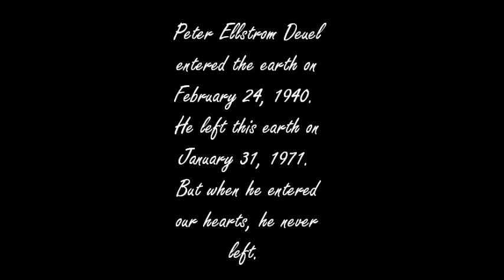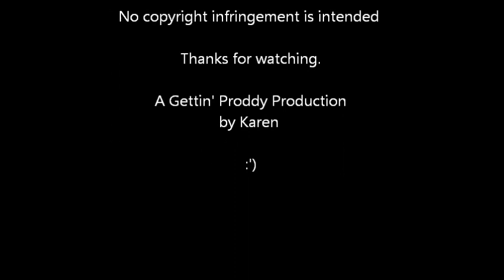"To Where You Are" ~ A Birthday Card for Pete Duel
February 24 is Pete Duel's birthday.  This is my birthday card to him.  I believe he is still here, in every sunset, every flower,, every cloud, every star.   I hope you like it, Peter.

And I am so embarrassed and ashamed that I put his date of death as January 31.  He died on New Year's Eve, December 31, 1971.  I apologize for my error. I don't know where my head was or why no one has pointed out my boo boo, but I placed an annotation over the incorrect month.  Again I apologize.